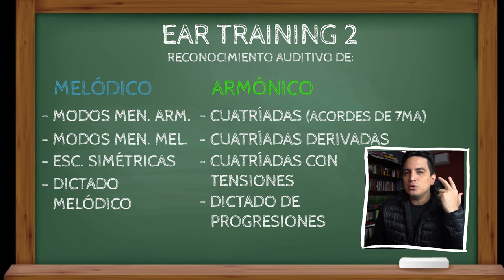CURSO: EAR TRAINING 2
Si estás interesado en clases particulares de música individuales vía zoom, te invito a conocer todos los cursos disponibles: